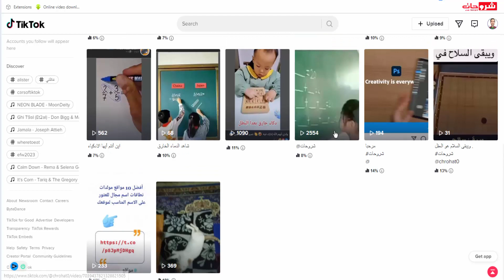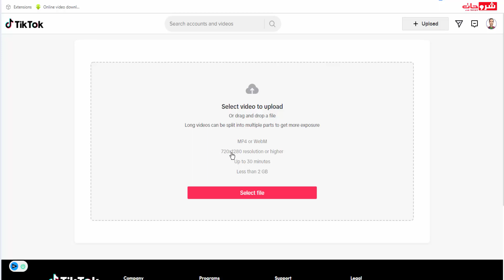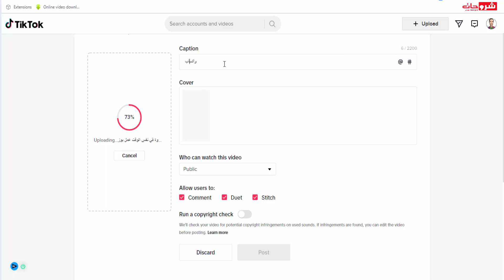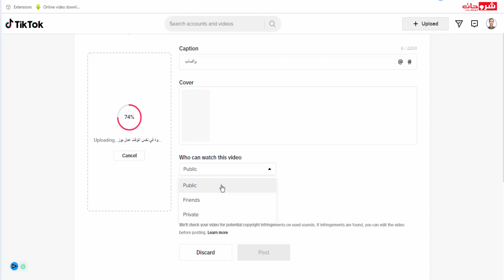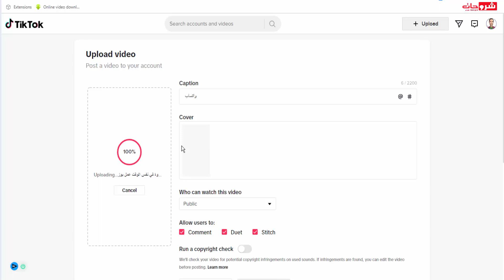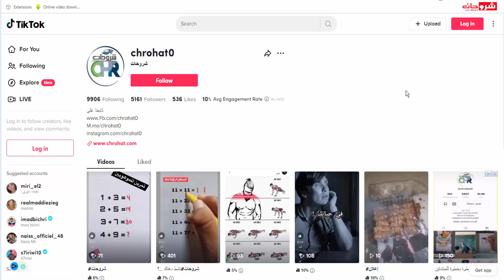طريقة رفع الفيديوهات على التيك توك على الحاسوب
بدأت Tiktok كمنصة مشهورة لمشاركة الفيديو للهواتف الذكية ، ولكن نظرًا للاستجابة الهائلة التي تلقتها من الأشخاص في جميع أنحاء العالم ، فقد أطلقت أيضًا إصدارًا لسطح المكتب في عام 2021.
أثناء إنشاء مقاطع الفيديو وتحريرها وتحميلها على Tiktok عبر الهواتف الذكية أمر سهل مثل الفطيرة ، يجد الكثير من الناس أنها مربكة ، خاصةً أولئك الجدد على هذا النظام الأساسي.لذلك ، في هذه الحلقة ، سوف نتطرق خطوة بخطوة كيفية رفع مقاطع فيديو على Tiktok على الحاسوب.